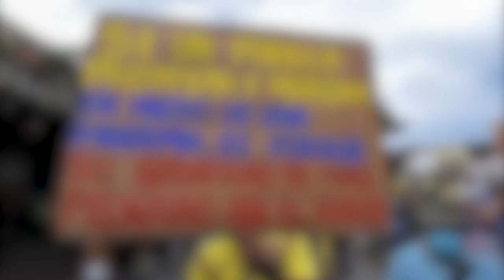Paro, movilización y represión en Colombia - Entrevista a Felipe López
El día 28 de Abril se dio inicio al Gran Paro Nacional convocado por sindicatos, organizaciones y población en general en todo Colombia.
A partir de esto se produjo un incremento de la violencia ejercida por fuerzas de orden contra las manifestaciones. Decimos incremento de violencia ya que este hermano país hace décadas que viene sufriendo la opresión por parte de un Gobierno neoliberal que ejerce políticas de represión y militarización.
En estos últimos días, las organizaciones sociales vienen denunciando la sistemática violación de los Derechos Humanos contra las masivas manifestaciones que se producen en todo el territorio, ante ello entrevistamos a Felipe López, quien es activista por los Derechos Humanos y miembro de la Corporación UBUNTO Territorio y Paz, y nos hace un amplio análisis de la situación social, política, económica y geopolítica que se vive en un clima pre electoral.